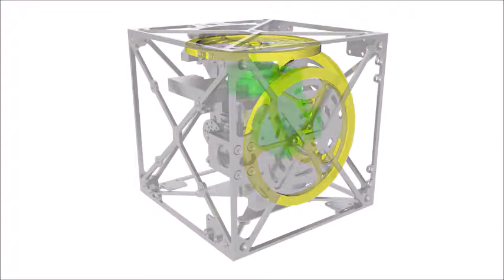Cubli: A Cube Robot That Can Jump, Balance and Walk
A new cube robot Cubli is developed by the PhD candidate that can jump up from its resting position to balance itself on its single corner and even walks from one corner to other. Cubli, Cube Robot, Tech Updates, Tech News.